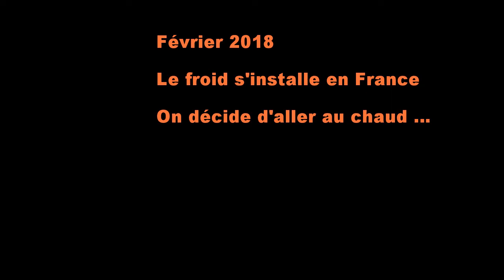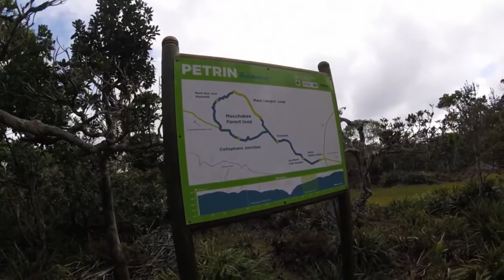2018 fév Ile Maurice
Un petit séjour bien sympa, au chaud, très chaud parfois, ...